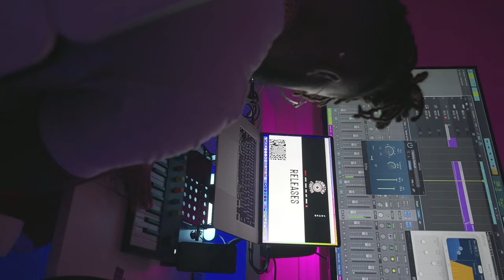Quarantine N Chill. Visual Diaries 1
kdotsvision vlog
kdotsvision video
New video
Just a quick Come back vlog trying to stay busy in these crazy times we are in currently!
get outside and get some fresh air! cant stay cooped up in the house for too long! Netflix only goes so far fam!
But if you do go outside be sure to take every precaution possible to stay safe and Rona virus free!

Facebook.com/KyleHamiltontv